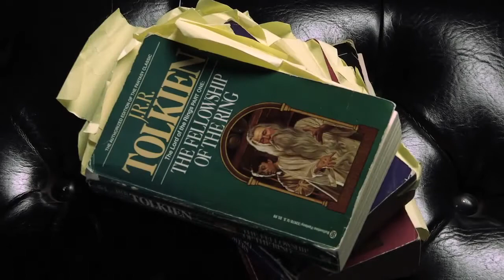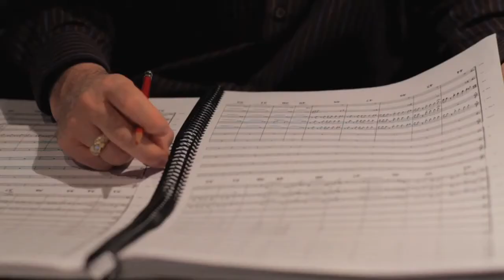Lord of the Rings Online | Bringing Rohan to life: Episode II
The new video is the second in a series that takes you behind the scenes in the development of Riders of Rohan and features an interview with award-winning composer Chance Thomas, who discusses the new orchestral score for LOTRO.